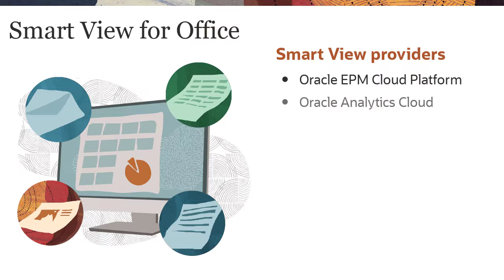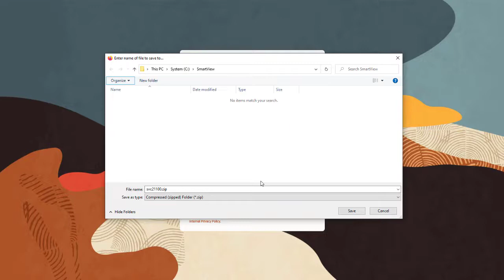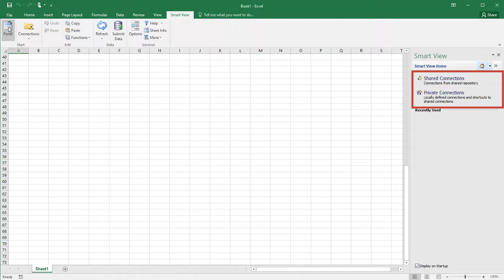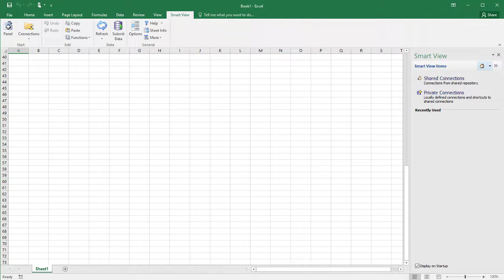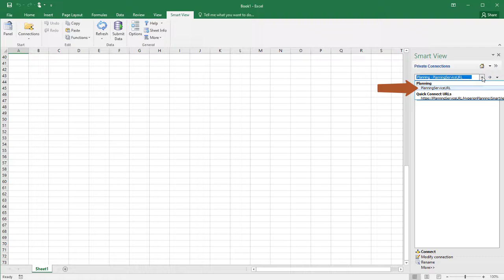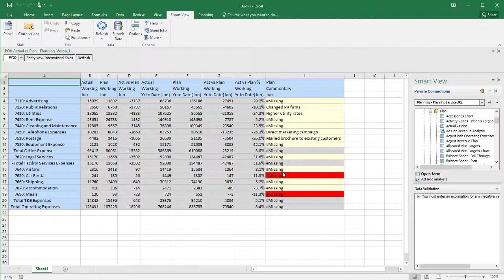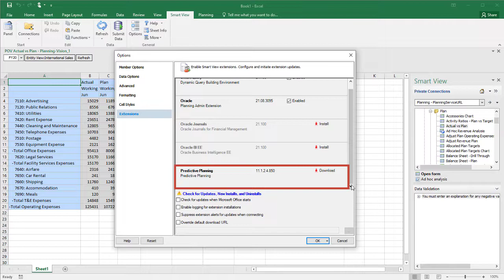Setting Up Smart View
This tutorial shows you how to install Oracle Smart View for Office, how to create connections to data sources, and how to install data source-specific extensions.